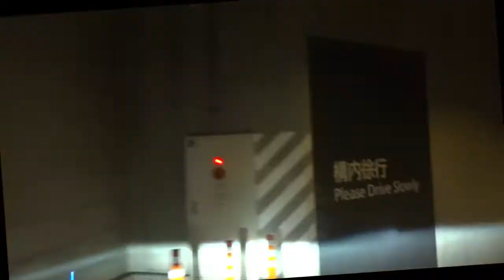レンズスタイルカメラDSC-QX10車載動画（20倍速）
レンズスタイルカメラ、DSC-QX10で撮影した動画です。